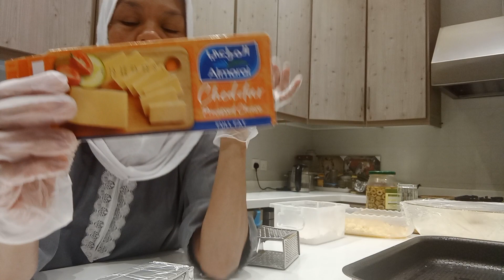how to make pizza with cheese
how to make pizza cheese